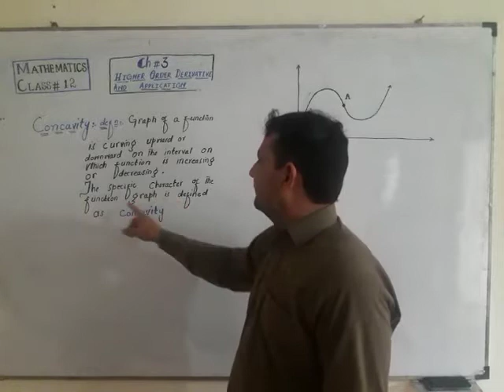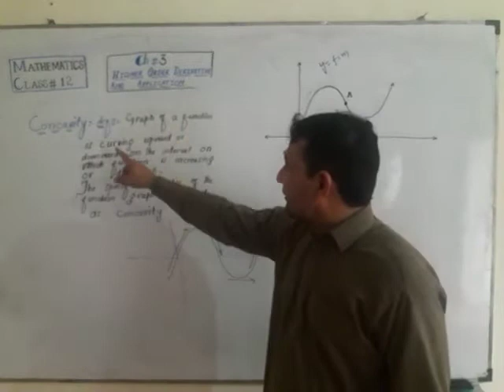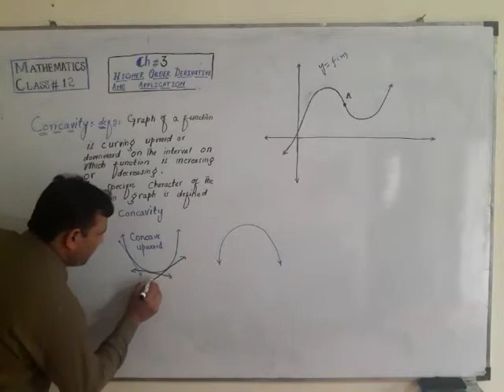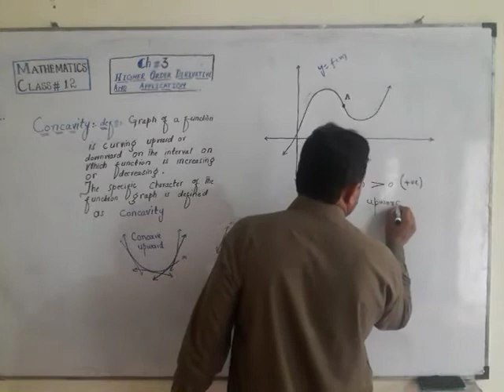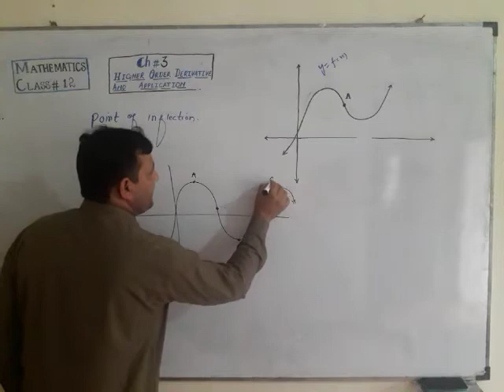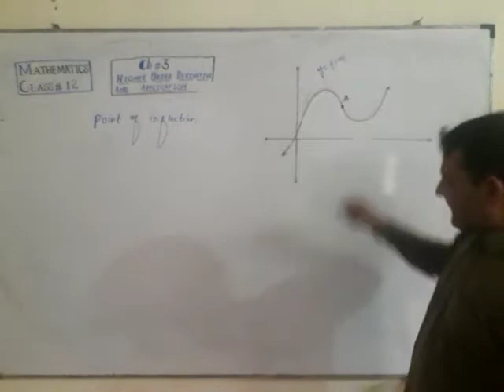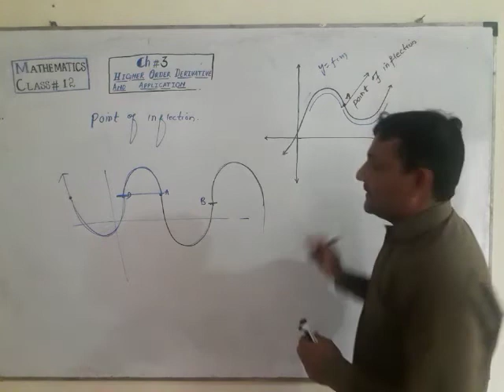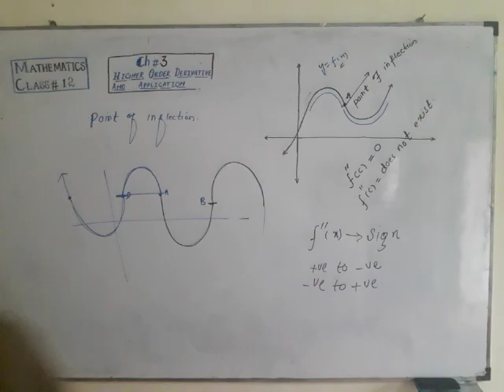Concavity, Point of inflection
Full detail